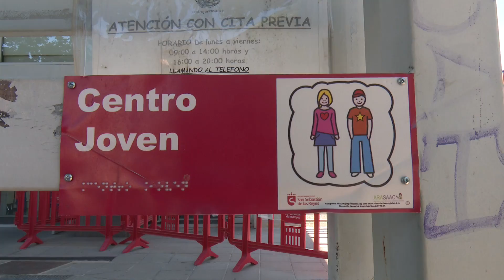Semana intensa en el Centro Joven Sanse: cluedo, piscina, cupcakes y fiesta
Llega otra semana de mucha intensidad en el Centro Joven Sanse este mes de julio de 2022. La programación del Espacio Abierto, que este verano se celebra en la planta baja del edificio, ofrece varias opciones y alternativas de ocio lúdicas y formativas.

Una pauta completa: el martes 5 de julio, toca resolver el misterio y descubrir quién es el asesino en el juego del “Cluedo”. El miércoles 6, día de piscina desde las cinco hasta las ocho y media de la tarde, una excursión refrescante al Polideportivo Dehesa Boyal para disfrutar de un buen chapuzón. El jueves 7, actividad deliciosa con el “Taller de cupcakes”. A quien le guste cocinar o quien quiera aprender a hacer ‘cupcakes’, este plan le resultará irresistible. Y el viernes 8 de julio, turno de la merienda temática de “Alicia en el País de la Maravillas”. Como dice el reclamo de este broche a la semana, “disfrázate de uno de los personajes de la película y trae algo de comida o picoteo y celebramos juntos nuestro Feliz No Cumpleaños”. Variedad para pasarlo en grande.

Son propuestas para esta semana del 5 al 8 de julio de 2022, pero durante todo el mes el Centro Joven Sanse -atención al perfil de Instagram, apuntan- invita a descubrir y participar en otras convocatorias que harán el verano más divertido para los jóvenes de la ciudad.